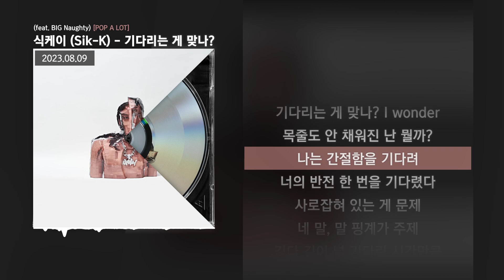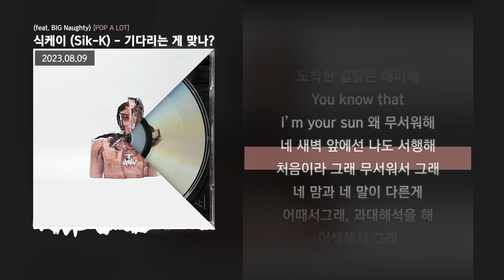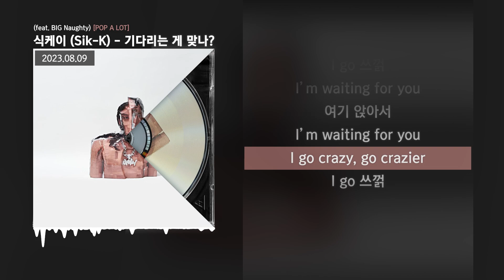식케이 (Sik-K) - 기다리는 게 맞나? (feat. BIG Naughty) [POP A LOT]ㅣLyrics/가사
✅ 타임스탬프
00:00 타임라인 : 식케이 (Sik-K)
01:09 타임라인 : BIG Naughty
02:04 타임라인 : 식케이 (Sik-K)

✅ 정보
SIK-K-POP-A-LOT

Credits
6. 기다리는 게 맞나? (I Wonder) (feat. BIG Naughty)

Album Art by Gwon Osang

KC 2023